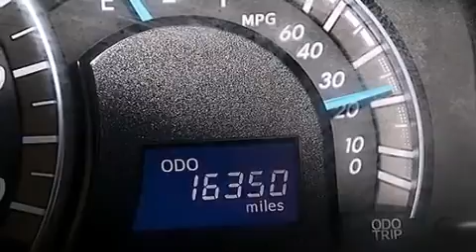Pre-Owned 2012 Toyota Camry Orlando FL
Haz clic aquí para ver el precio Hemos tenido el honor de servir a la zona de Lake Worth fl , le prometemos que su experiencia superará sus expectativas ! Year : 2012 Make : Toyota Model : Camry Engine : Motor con 4-Cil de 2.5L Trans . : Transmisión Automática Millaje : 16,318 Stock : 70377 Offleaseonly.com 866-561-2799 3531 Lake Worth Rd Lake Worth , fl 33461